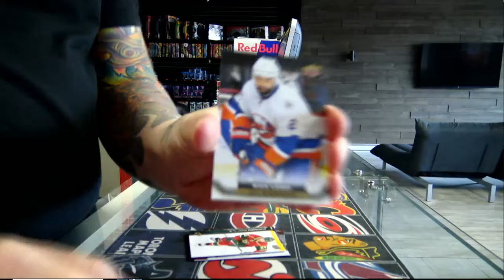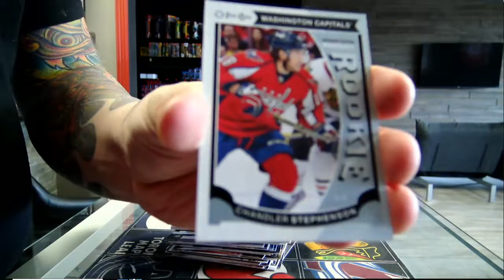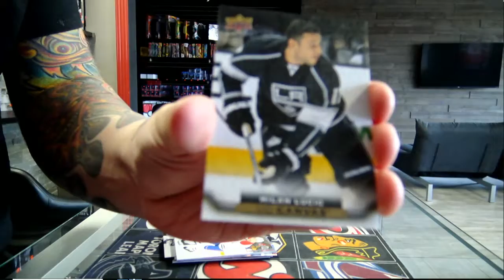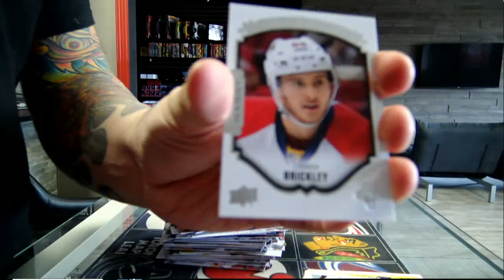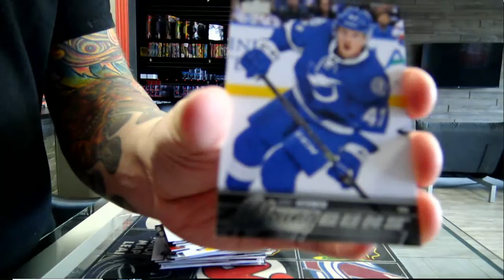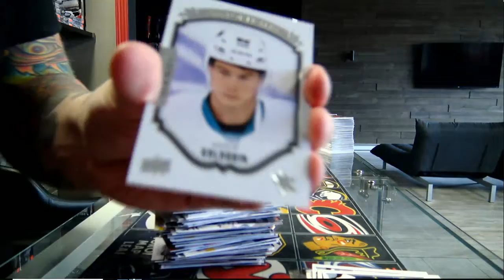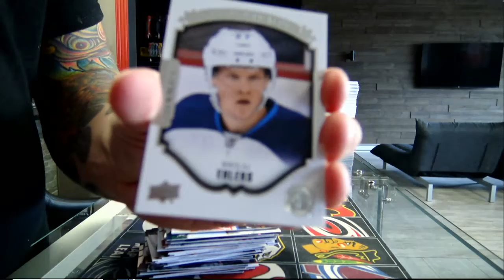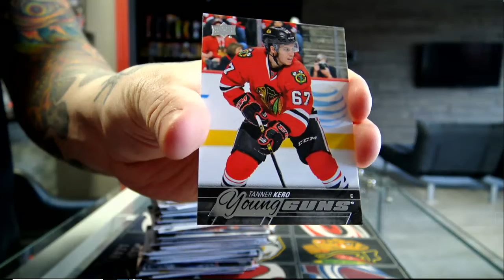450 Sports # 3698 - 2015/16 Series 2 Quad Retail Box Break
450 Sports # 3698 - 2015/16 Series 2 Quad Retail Box Break